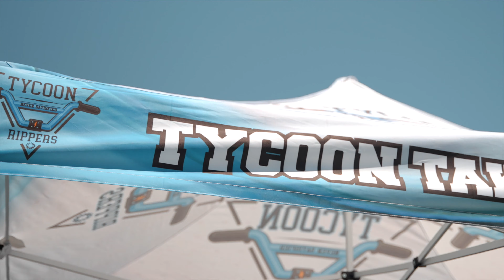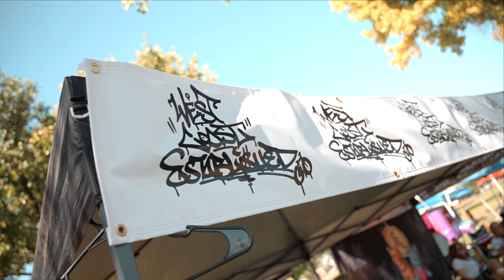Tycoon Rippers 🚲 Valley Collab TTOC | 🎥 MarquesAngel Films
Tycoon Take Over Valley Collab!!!